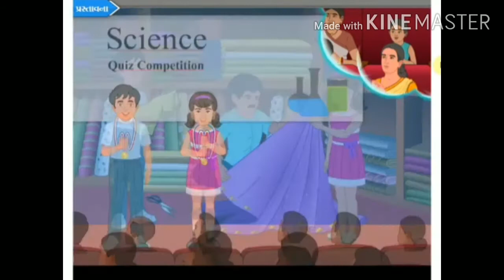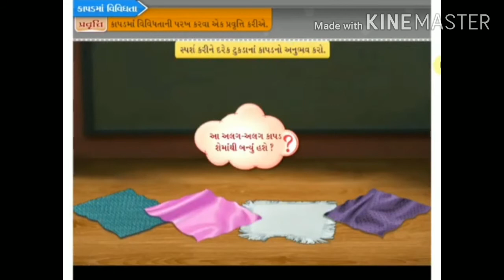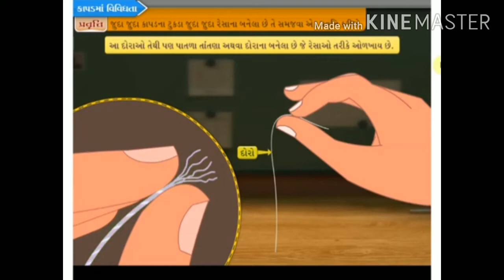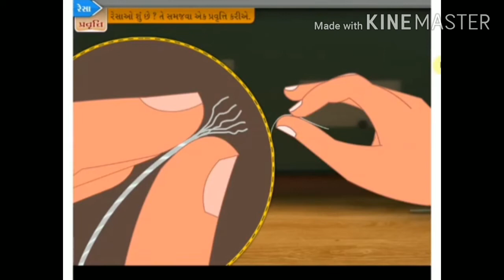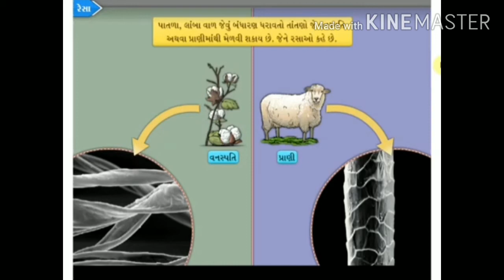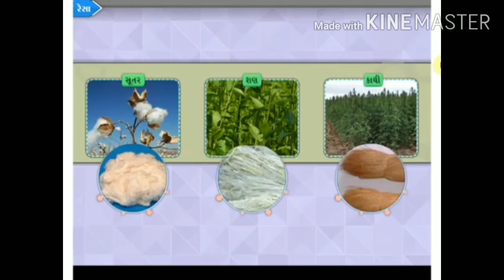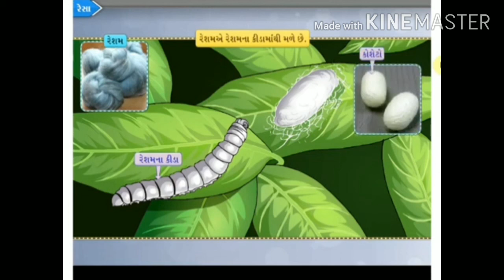Std 6 ॥ Science॥ ch 3॥ રેસાથી કાપડ સુધી || ભાગ-1